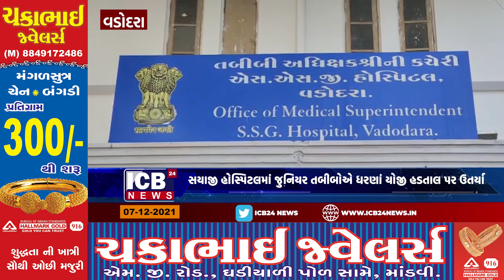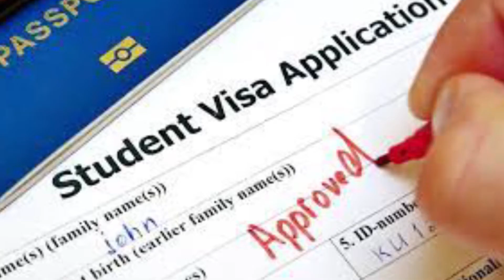વડોદરા-સયાજી હોસ્પિટલમાં જુનિયર તબીબોએ ધરણાં યોજી હડતાલ પર ઉતર્યા.